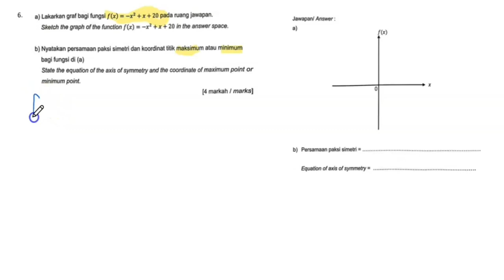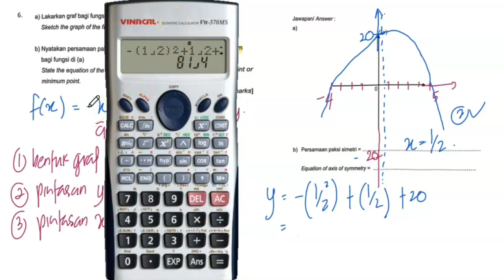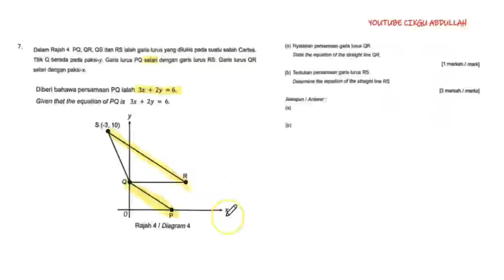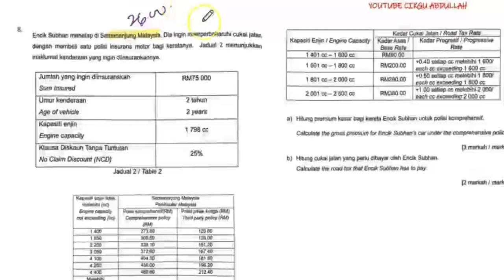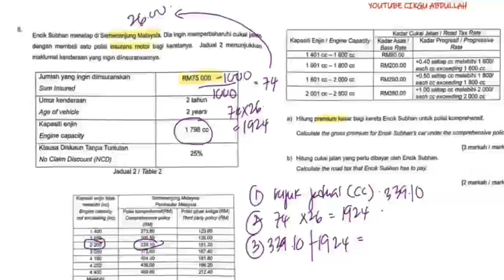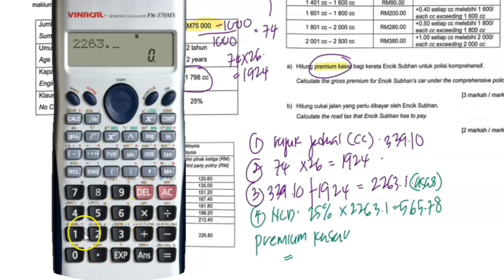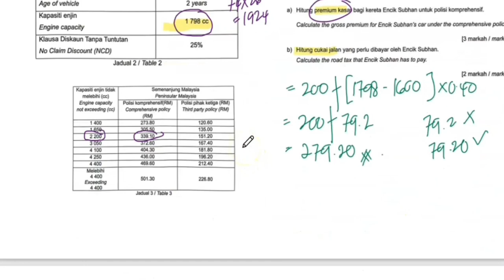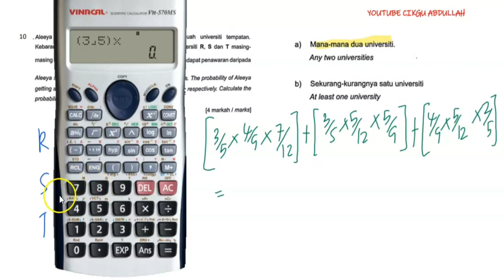PERCUBAAN MATEMATIK KERTAS 2 KELANTAN 2023# BAHAGIAN A#S6-S10